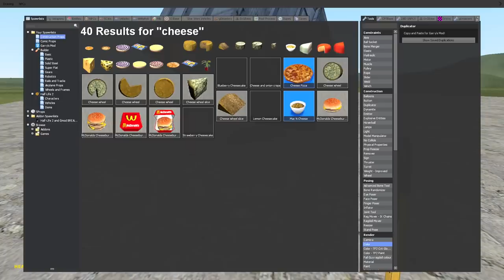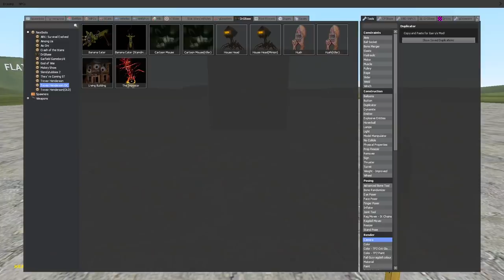CAN YOU TRAP CARTOON MOUSE?! 🐁 (Garry's Mod Sandbox) | JustJoeKing